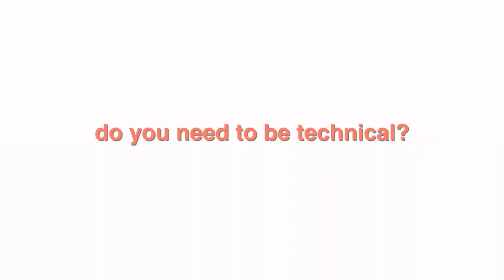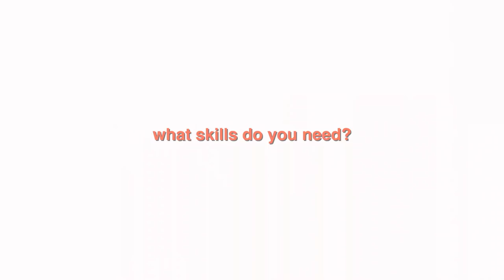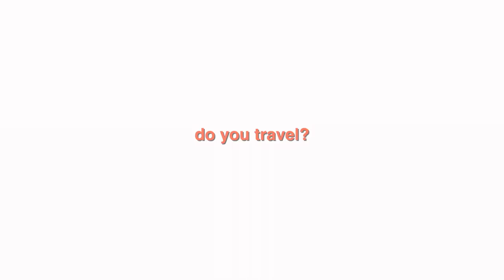WHAT ITS REALLY LIKE WORKING FOR A CONSULTING FIRM: interview process, work life balance, and more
wow! this is a long one but thank you so much to my amazing friends for helping me with this video. Thank you Tochi (Deloitte) @lifecoachtoch, Anna (Accenture) @anna_hyman and John (Big 4 firm) @j_w_iii and "John Walker III" on Spotify!

follow tochi on tik tok too lol @lifecoachtoch